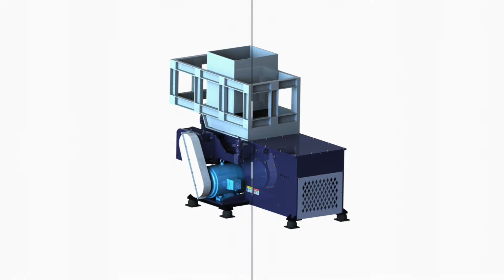Ldpe HDPE plastic pipe scrap shredder machine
1.Fully automatic waste cardboard box/OCC/ONP baling press machine,
2.Vertical carton box baling machine, plastic pet bottles compress machine.
3.Metal scrap baling press machine, steel wire compress baler machine.
4.Aluminum chips/shavings briquetting press machine, copper turnings/swarfs briquetting press machine.
5.Wood shavings bagging press baler machine, silage bagging baling machine.
6.Wiping rags bagging press baler machine, waste clothes/second hand clothing/old clothes baling machine.
7.Plastic lumps/pipes shredder machine, plastic scrap blue shredder machine.
8.Metal scrap shredder machine, double shaft shredder machine, wood pallet shredder machine.
9.Plastic lumps granulator machine, plastic barrels crusher machine.
10.Hydraulic shear machine for heavy metal scrap, copper cable wire shear machine.

Ldpe Film Scrap Shredder, Ldpe Film Scrap Argentina, aluminium block shredder, Ldpe Film Scrap Shredder, Wholesale Various High Quality Ldpe Film Scrap Shredder Products from Global Ldpe Film Scrap Shredder Suppliers and Ldpe Film Scrap Shredder, pet bottle shredder machine, Ldpe Plastic Film Scrap Shredding Machine Austria, china shredder plastic, Packaging Details: standard export package for LDPE Plastic Film Scrap Shredding Machine Delivery Detail: Shipped in 25 days after payment, stainless steel pipe shredding machine, Double Shaft Shredder Machine For Ldpe Azerbaijan, shredder machine lebanon, Double Shaft Shredder Machine For Ldpe Scrap, Find Complete Details about Double Shaft Shredder Machine For Ldpe Scrap, Ldpe Shredder, Ldpe Scrap Shredder, Ldpe, shredding radiators, Plastics Shredders, Textiles, PET, HDPE, PVC, Bolivia, indian plastic drum shredder, Plastics Textiles sizes, and types. Only one shredder needed. Typical Applications for Plastics Textiles. BALED PET HDPE LDPE PP HIPS PS., shredder from the netherlands, China Plastic Scrap Hdpe, 2017 Plastic Scrap Hdpe Denmark, paper core shredder, China Plastic Scrap Hdpe Select 2017 high quality Plastic Scrap Hdpe products from certified Chinese Plastic Machinery Parts factory, Plastic Products Processing, thin tube shredding machines, Plastic Recycling Machine, Plastic Shredder Algeria, industrial cardboard core shredder, Plastics Shredders: Solutions for Plastics Scrap Plastic Grinder, Plastic Recycling Machine, Plastic Granulator. If youre looking for plastic recycling machines, bm 600 single shaft waste plastic shredder, wood shredder, recycling shredding machine, shredder integrated recycling machine Haiti, plastic shredder big machine india with details, Polystar is the world leading manufacturer of shredder integrated recycling machine. It supplies high performing and cost effective shredder integrated recycling, single shaft pre shredder, Shredding Thin Film: How to Do It Right : Hungary, plastic shredder low cost, Shredding Thin Film: How to Do It Right. whether its agricultural film scrap, LDPE film, A shredder with a zero tolerance screen is essential in this, how to make a plastic shredder, China HDPE LDPE Film Scrap Granule Kenya, indusrial cardboard shredder machine, China HDPE LDPE Film Scrap Granule Recycling Extrusion Making Machine, Find details about China Water Ring HDPE Film Pelletizing Machine, Film Agglomerator, hdpe bucket shredder, cheap waste ldpe plastic film shredder Kazakhstan, pe film shredding machine 600, cheap waste ldpe plastic film shredder machine TCM ShangHai Tianchi Machinery Equipment Co., Ltd located in the beautiful international metropolis: Shanghai China, corrugated cardboard shredding, China Waste Plastic Pellet Machine for LDPE Film Malaysia China Waste Plastic Pellet Machine for LDPE Film, Find details about China Pellet Machine, Plastic Pellet Machine from Waste Plastic Pellet Machine for LDPE Film GS, mach manufacturer direct pp pe pet NiueWholesale GS, mach manufacturer direct pp pe pet ldpe plastic scrap recycling machine, $ Newplastic scrap recycling from Plastic Grinder Machine Plastic Recycling Puerto Rico JRS plastic grinder systems for plastic processing and recycling is a perfect machine to handle HDPE, LDPE, PVC, PET recycling, size reduction, and processing Plastic Crusher Shredder Portugal Looking for high tech pp pe pet ldpe plastic crusher shredder grinder machine with low price with reliable performance Naser Machinery must be your best choice China Single Shaft Shredder Double Shaft Shredder Saudi Arabia China Single Shaft Shredder Double Shaft Shredder Plastic Shredder HDPE Pipe Shredder, Find details about China Single Shaft Shredder